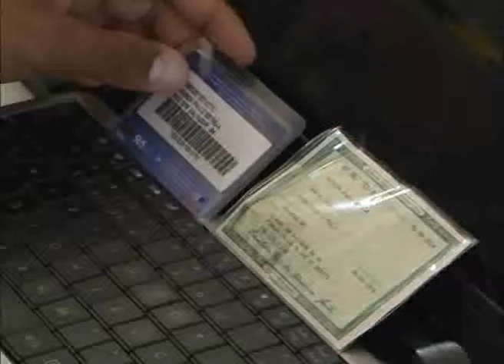Moradores de Fazenda Coutos recebem atendimento odontológico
Moradores de Fazenda Coutos e região recebem atendimento odontológico gratuitamente até quinta-feira (2), através do Odontomóvel, em iniciativa promovida pela Base Comunitária de Segurança (BSC) instalada no bairro. Na manhã desta quarta-feira (1º), os pacientes e profissionais receberam a visita do governador Rui Costa, que além de parabenizar os policiais militares da base, atendeu demandas da liderança comunitária, conversou com a população e conferiu as instalações e o atendimento odontológico prestado, que é um entre os diversos projetos apoiados pelo Pacto Pela Vida, através da Secretaria de Segurança Pública do Estado.